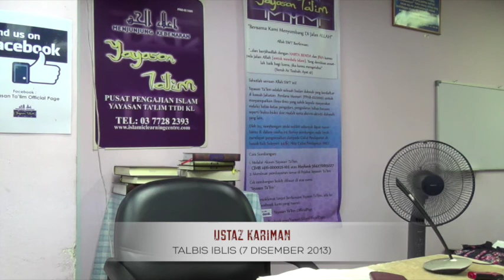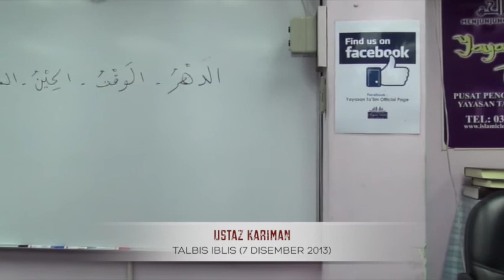Yayasan Ta'lim: Talbis Iblis [07-12-13]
Kelas Talbis Iblis oleh Ustaz Kariman pada hari Sabtu 7 Disember 2013 di Yayasan Ta'lim.

Kitab: Talbis Iblis (Perangkap Syaitan) karangan Imam Ibn Al-Jauzi (W. 597H)

Setiap Sabtu diselang seli dengan kelas Asma'ul Husna 8:00 pagi.

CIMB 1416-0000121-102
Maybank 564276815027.